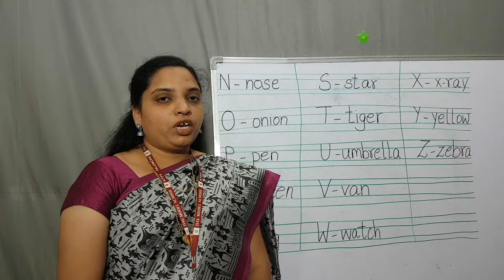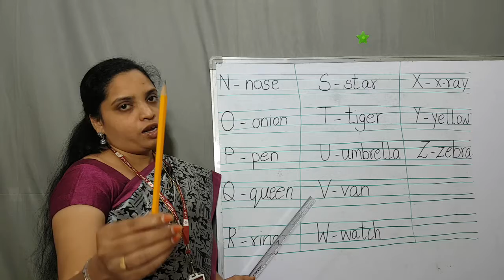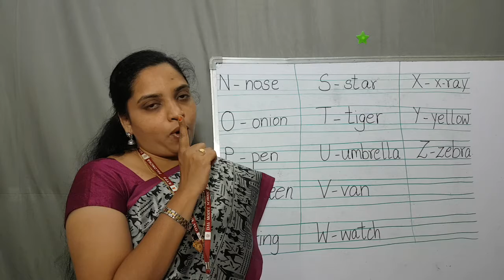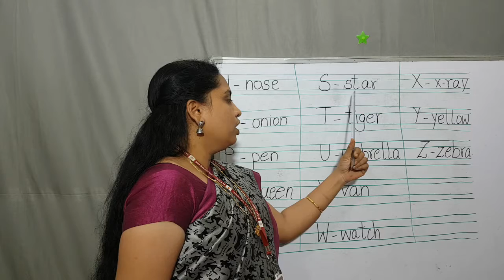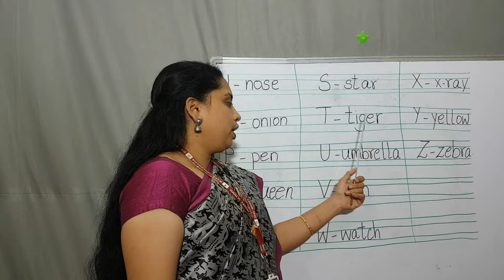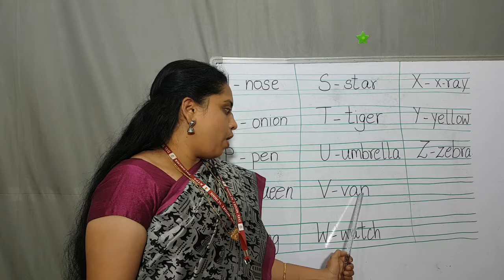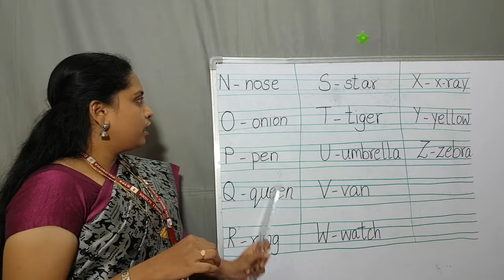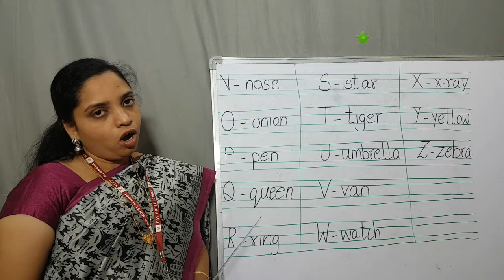N to Z Words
D.Sushma Teacher, DAV/KTPS, Palvancha